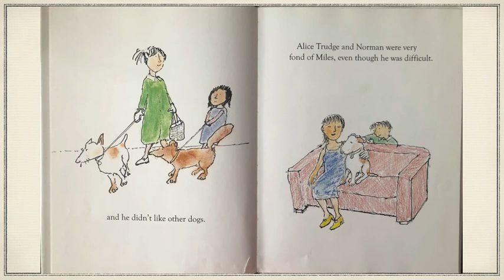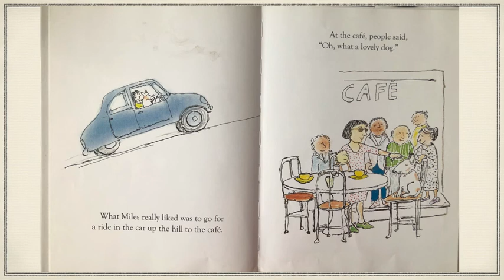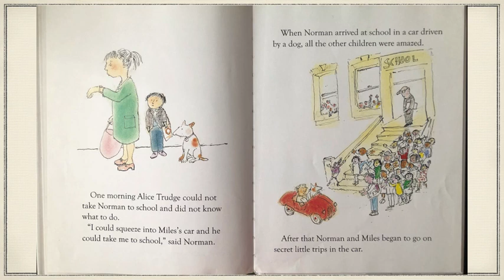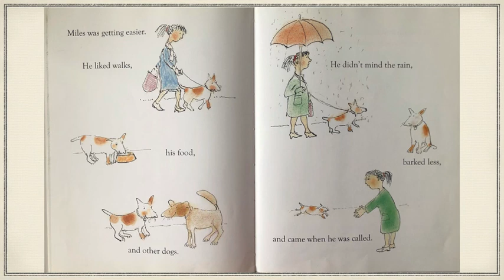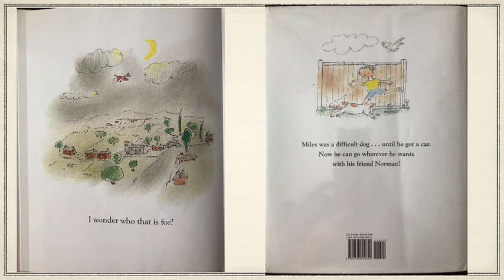Motor Miles/Claire's Reading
pet, dog, driving, difficult, English learning , read aloud